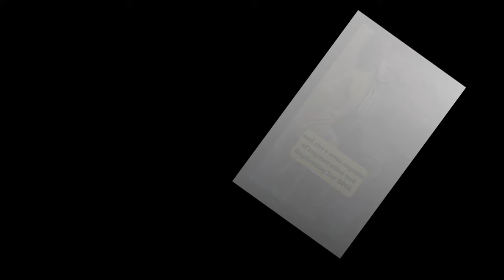ALL DETAILS AND EASTER EGG YOU DIDN'T NOTICE IN THE NEW DEADPOOL & WOLVERINE TRAILER!!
Here, we invite you to embark on an extraordinary journey through the Marvel universe. Join us as we explore the epic SuperheroSaga and delve into the rich narratives of ComicChronicles. From thrilling AvengersAssembly to captivating GuardiansGaze, we'll uncover the essence of heroism and adventure. Prepare to be captivated by the enigmatic allure of MarvelMystique and venture into the cosmic realms of CosmicAdventures. Together, let's immerse ourselves in the boundless wonders of Marvel storytelling. Welcome to our Marvel Evening, where every moment is a gateway to extraordinary worlds and unforgettable experiences.